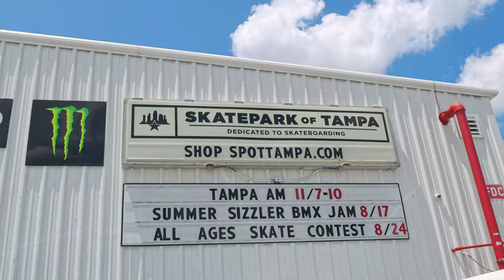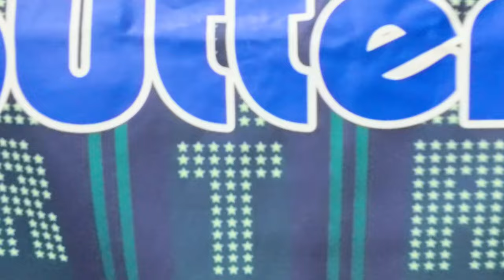Summer Sizzler Tampa Bmx Jam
🔥 it was a really hot day, but this jam was still very fun , I will tag as many people as I can down below I'm sorry if I miss a couple of people there was a lot😂
Filmer ( Dalton )

[ Rides  ]

Tae

Kane

Biff

Matt p

Kyle Zenz

Nick g

Deener

Matt Coplon

Dylan carter